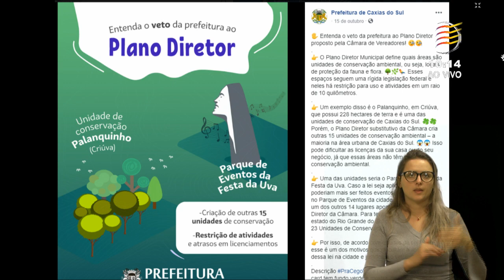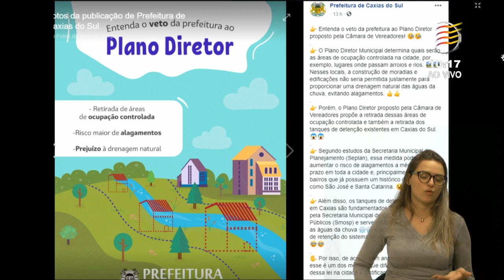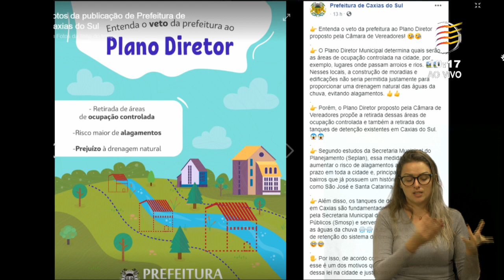9 Declaração de Líder – Vereador Elói Frizzo/PSB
Manifestação do vereador Elói Frizzo/PSB sobre as contestações do prefeito Daniel Guerra (Republicanos) ao Plano Diretor.